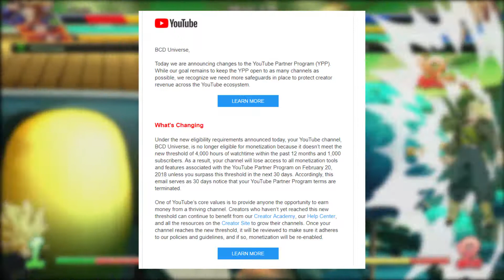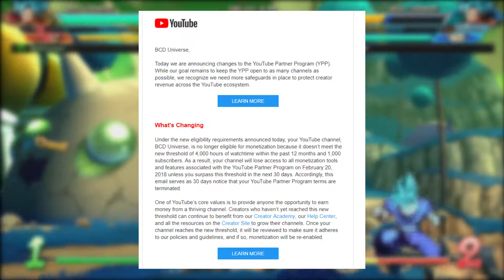2018 YouTube Monetization Changes - My Thoughts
Discussion on changes to youtube monetization in 2018 and why its bad and good at the same time.